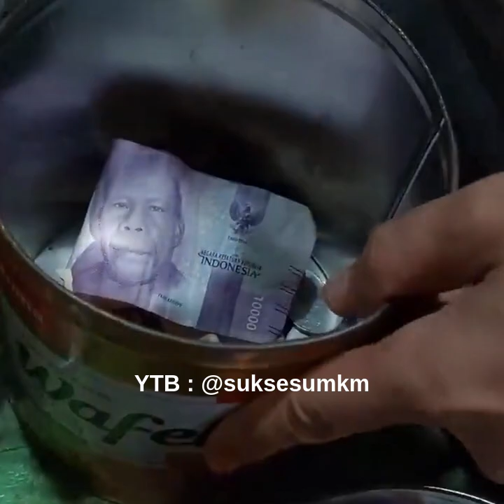BERASA MIMPI NGANTONGIN 10 JUTA PERHARI DARI USAHA RUMAHAN MODAL KECIL IDE BISNIS - Sukses Umkm